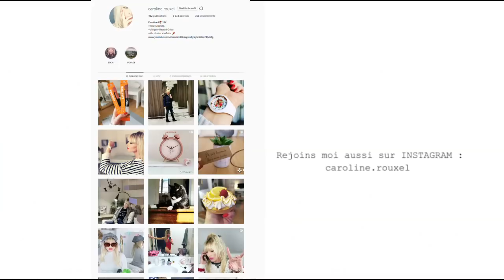ARRIVAGE ACTION FEVRIER 2020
HAUL ACTION ARRIVAGE NOUVEAUTE 2020